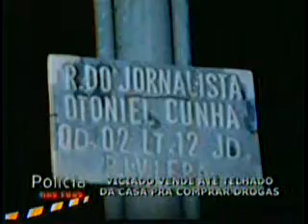14 05 11 Polícia nas Ruas I